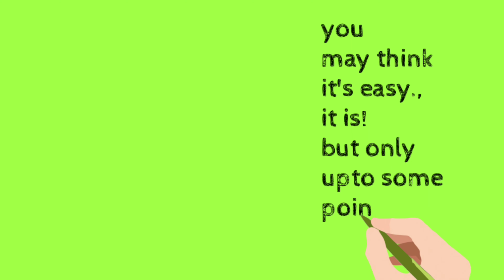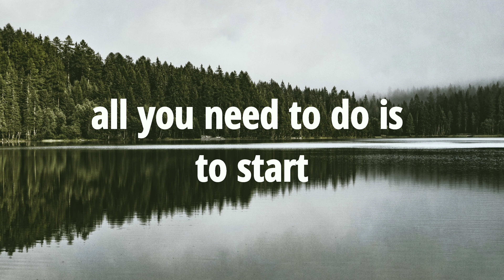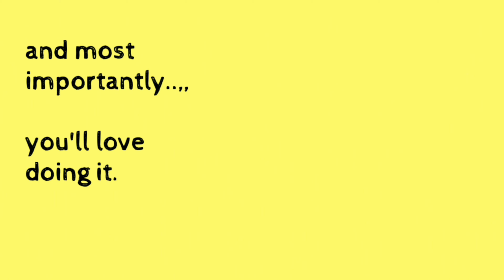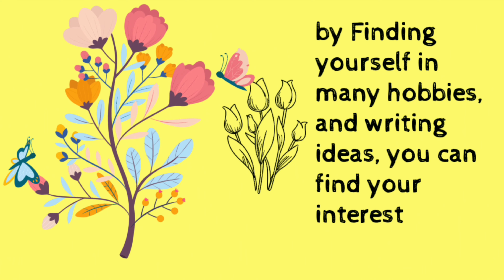how to get new ideas